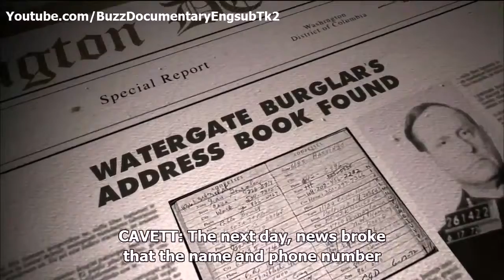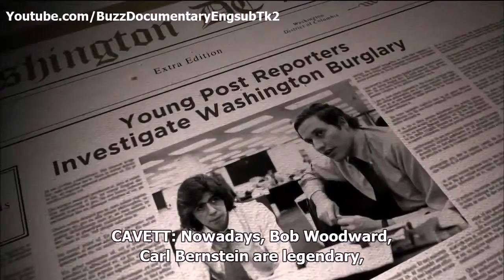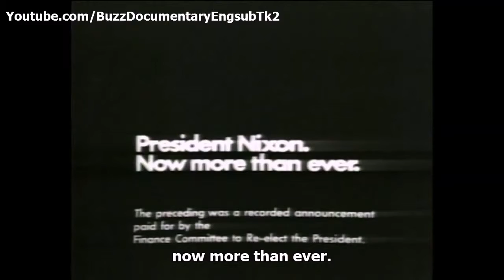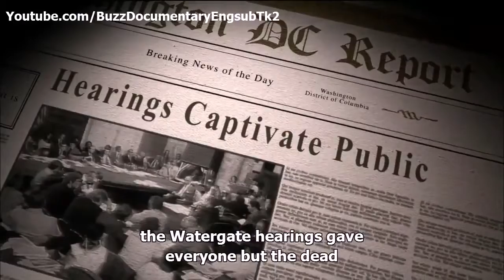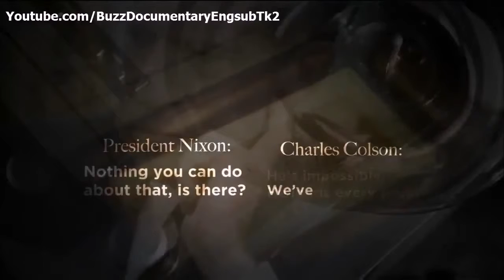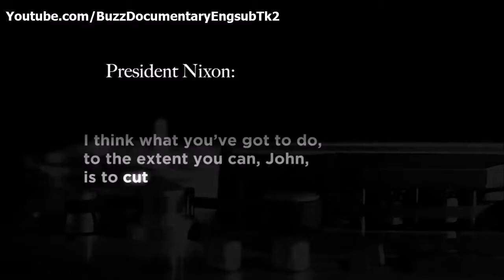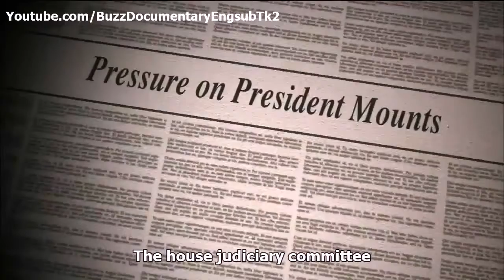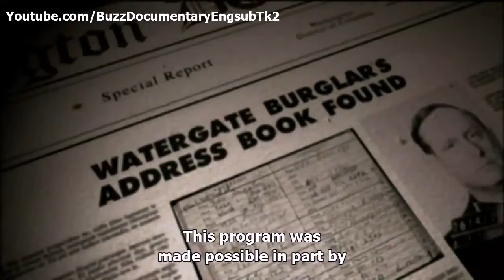Secret Documentary Dick Cavett's Watergate englishs subtitles